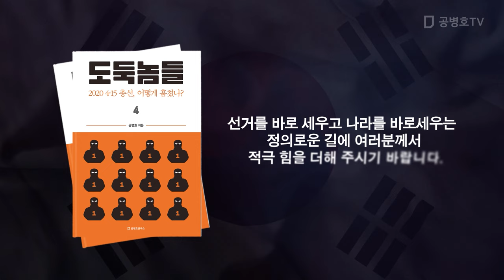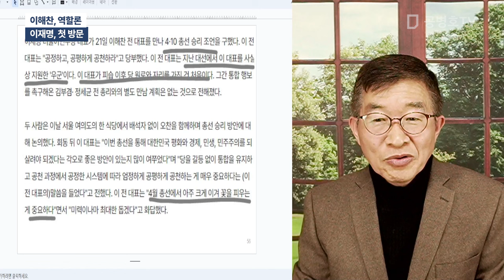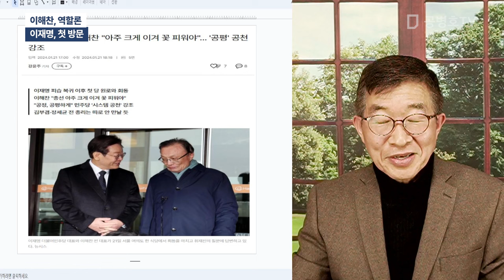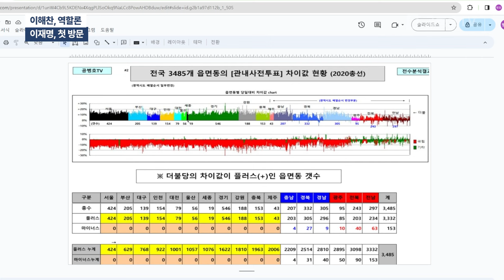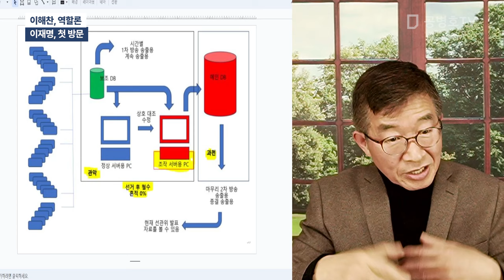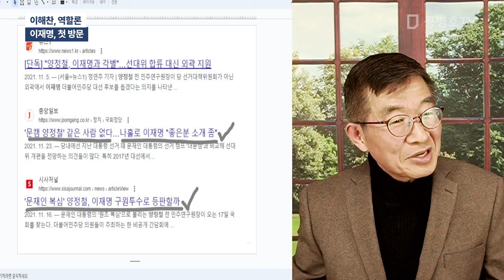이해찬, 역할론 / 이재명, 첫 방문 [공병호TV]